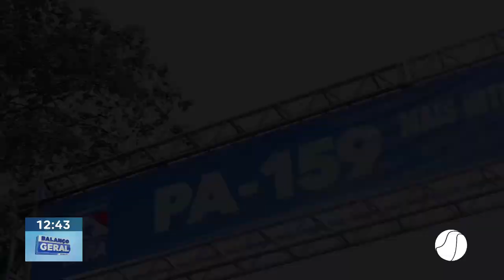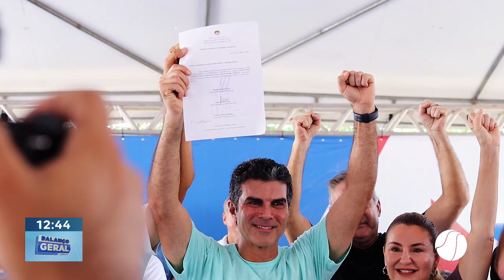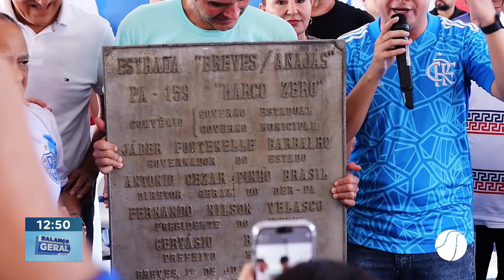BALANÇO GERAL MARAJÓ COM MARLON NASCIMENTTO - RESUMO 22/04/24